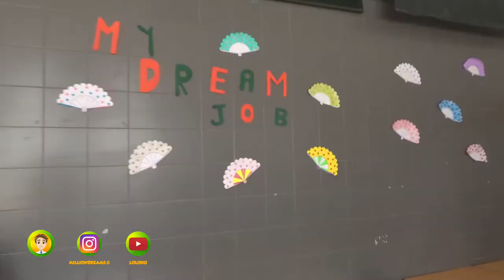🎭 Carnaval IES Cartima 2022 (LOLOHQ) 🎭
🎭Carnaval 2022, en el IES Cartima (Málaga). @proyectocartama🎭
🔮 Profes y alumn@s se disfrazaron para este día tan especial.
🎁 Recibieron premios a los mejores disfraces y a las clases mejor decoradas, gracias a la colaboración de:

✨Gracias a tod@s los que han colaborado para hacerlo posible.
✨Un saludo.